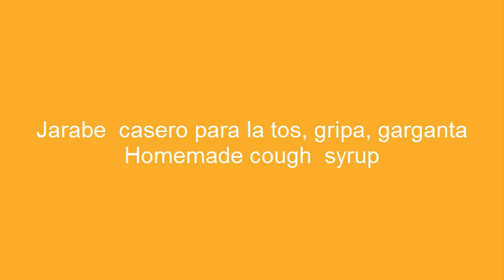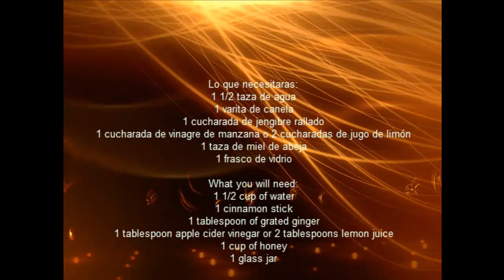Jarabe casero para la tos, gripa, garganta/ Homemade cough syrup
Este es un jarabe casero muy sencillo y efectivo, tanto para prevenir y para el alivio de los síntomas mencionados